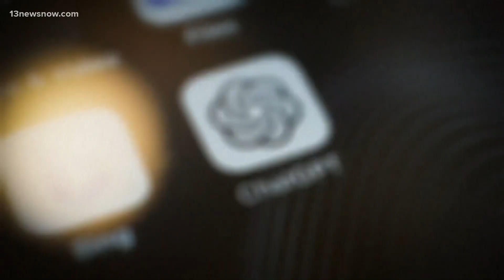What to know about Apple Vision Pro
The company said the headset redefines everything we thought we knew about augmented reality. ABC sat down for an exclusive interview with Apple CEO Tim Cook.